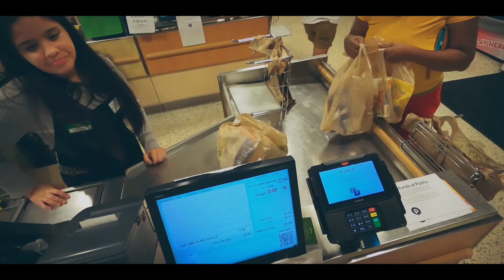Quarantine Daze - Hanging and Cooking w/Kalbi the Mini Aussie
The self-quarantine is underway here in Orlando, Florida. We take our morning walk and hit up the dog park before making greek style chicken and cupcakes.